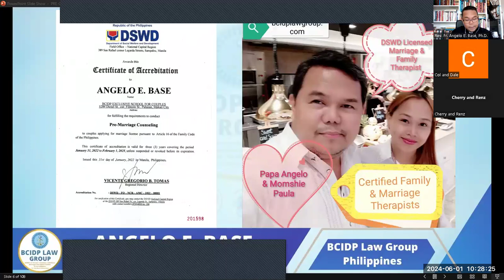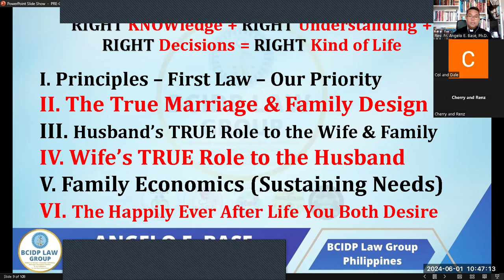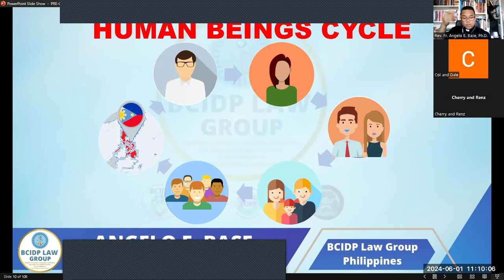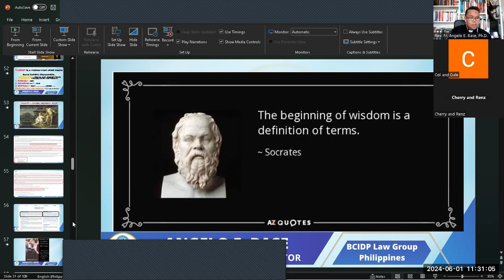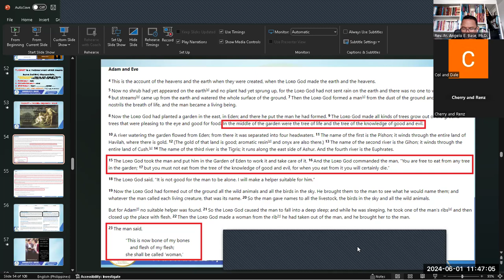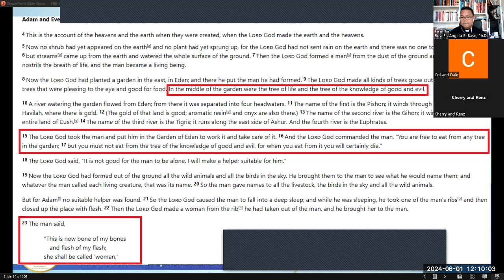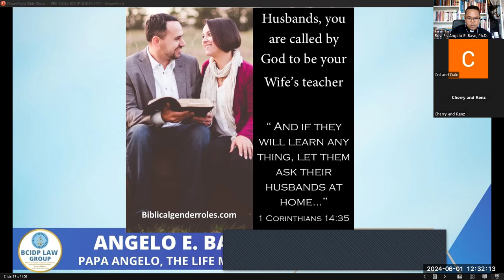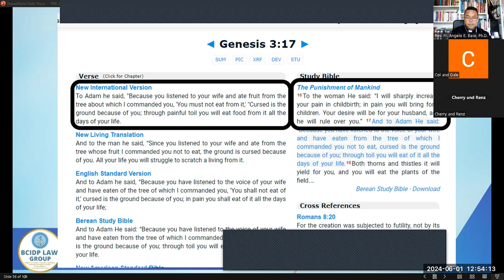WHO TAKES THE LEAD IN THE MARRIAGE, THE HUSBAND, THE WIFE or BOTH? GET THE TRUE ANSWERS 01 JUNE 2024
PRE-CANA SEMINAR VIRTUAL SESSION FOR TWO CATHOLIC CHURCH SOON TO WEDS

01 June 2024 virtual session

by Rev. Fr. Angelo E. Base, Ph.D., OSB

from the Roman Catholic Society of St John the Baptist

and

Catholic Dioceses of One Spirit Philippines, Inc.